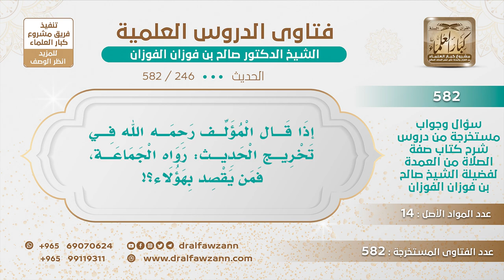[246 -582] ما المقصود بقول المصنف عند تخريج الحديث: رواه الجماعة؟ - الشيخ صالح الفوزان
-"السؤال: إذا قال المؤلف رحمه الله في تخريج الحديث: رواه الجماعة، فمن يقصد بهؤلاء؟
الجَوَابُ: الجماعة: الصحيحان والسُّنن الأربع والإمام أحمد هؤلاء الجماعة: الصحيحان والسنن الأربع ومسند الإمام أحمد.
للاشتراك في قناة الشيخ صالح الفوزان
سؤال وجواب من شرح صفة الصلاة ( 582 ) مقطع

للاستفسار والإقتراحات والدعم
رئيس الفريق
لمشروع كبار العلماء